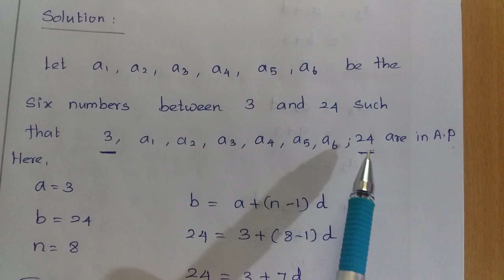Arithmetic progression examples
Arithmetic progression example sums

Related videos for given below the link